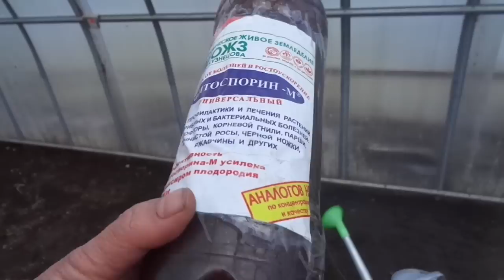ОБРАБОТКА ТЕПЛИЦЫ ФИТОСПОРИНОМ. Ольга Чернова.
Среди других средств для обработки теплиц ФИТОСПОРИН является самым мягким и щадящим. Но он подходит не для всех, есть ситуации, когда ФИТОСПОРИНА будет недостаточно.